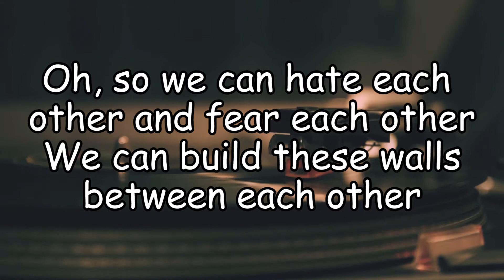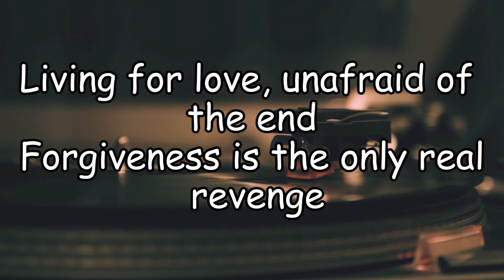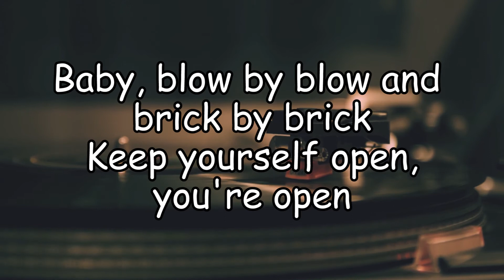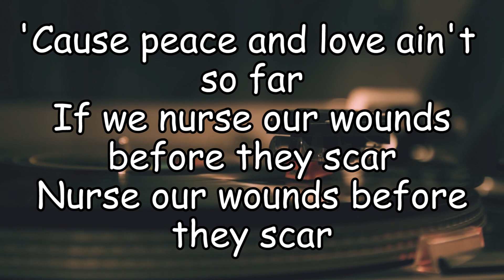Alicia Keys - Holy Wars (LYRIC KARAOKE/INSTRUMENTAL)[FMS VERSION]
🔊 WE HEARD YOU! FMS' instrumentals are now out for free!

• You can use our Instrumentals if you're going to make a song cover on YouTube, Facebook or Instagram.
• You can use it as the background music of your video/s.
• You can use this in any live performances.

PLEASE DON’T RE-UPLOAD THIS VIDEO. (share it instead)

PS: Share the link of your covers using our instrumentals to us. (we love to see your covers too.)

OTHER THINGS WE LOVE TO DO:
✔️PRODUCING
✔️ARRANGING
✔️RECORDING
✔️EDITING
✔️MIXING
✔️MASTERING

 🎤 MONDYAS and FRIDAYS: Lyric Karaoke/Instrumentals
🎥  WEDNESDAYS and SUNDAYS: Song Covers